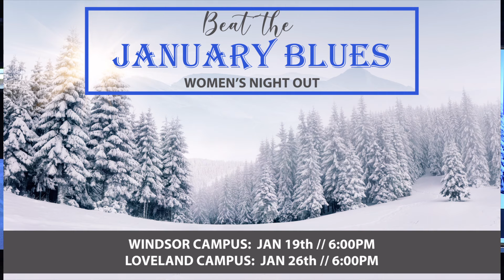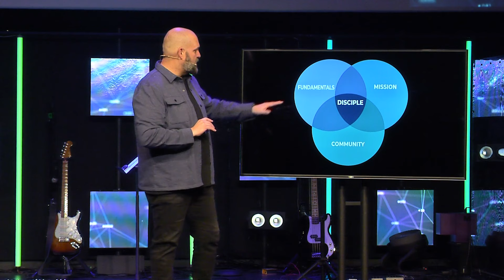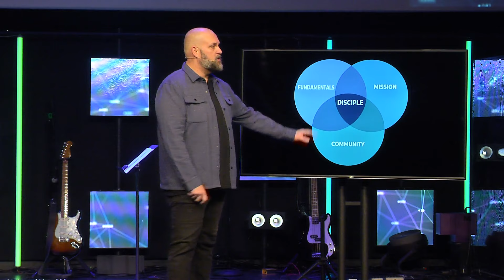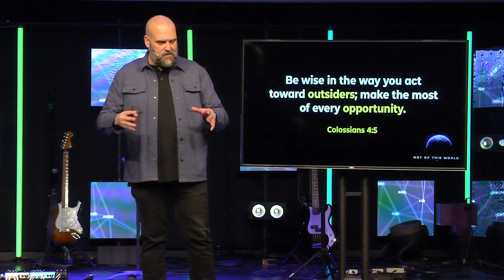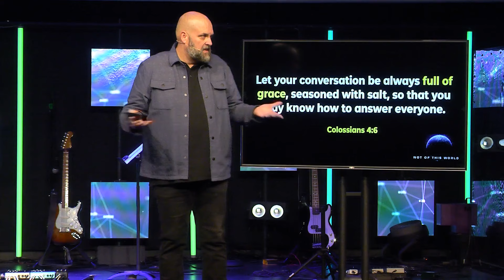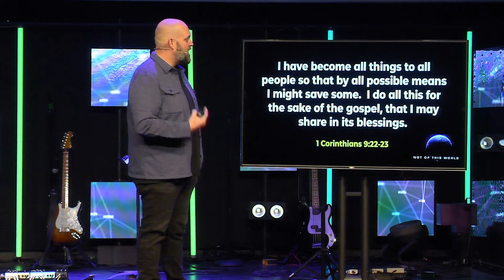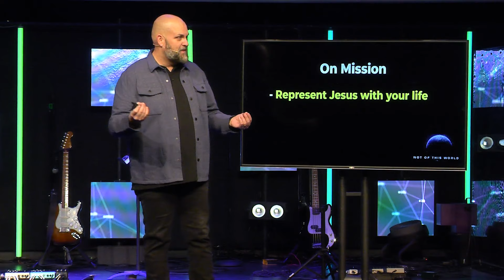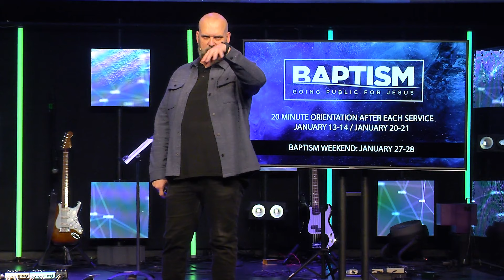Not of this World // What is our mission? // Grant Agler